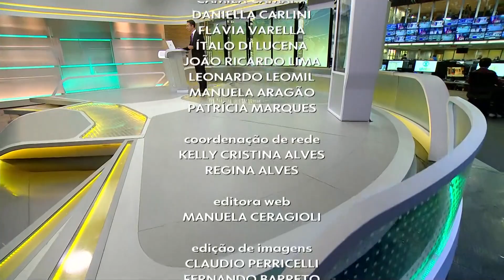(RBS TV) Jornal Hoje | Encerramento 01/09/2023 com César Tralli